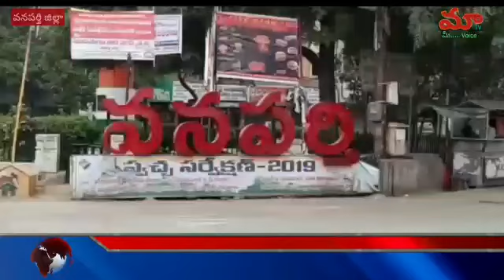వనపర్తి బాలుర జూనియర్ కళాశాల మైదానంలో ఏం అమ్ముతున్నారో తెలుసా....?